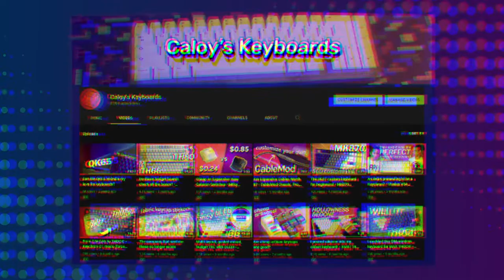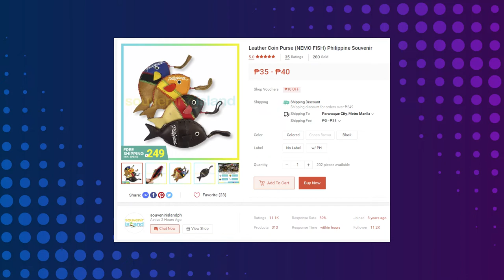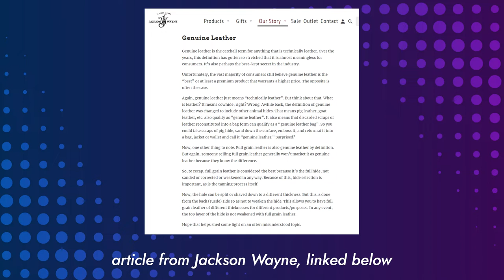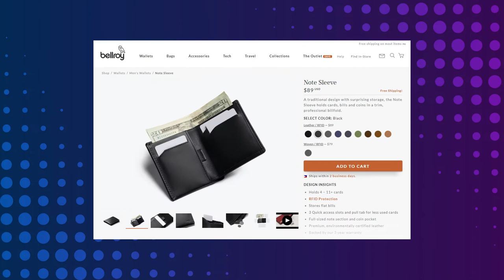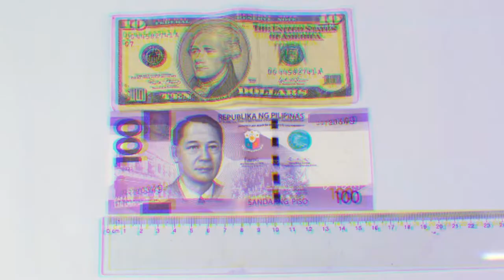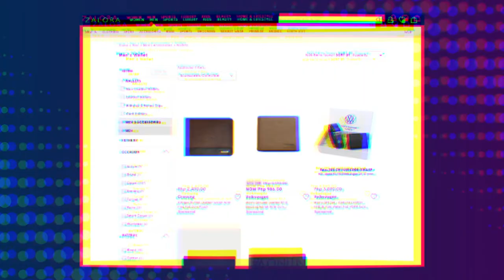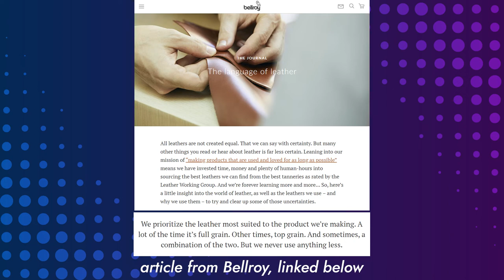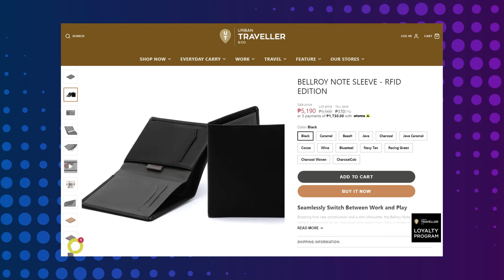Overhauling My Accessories (Fashion Overhaul Prologue)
Chapters
00:00 Intro
00:50 My Previous Accessories
03:10 My Updated Accessories
06:28 Wallet Options
09:35 The Drake Wallet
11:15 Outro

Music
From Streambeats: Lucky Wednesday, Ambrosia Cascade, Lime Soda, Red Velvet, Furby, Rock Water Plant Building, Color Field, Colestown

Gear
Camera: Sony a6100
Lens: Viltrox AF 23mm F1.4
Microphone: RODE NT USB Mini